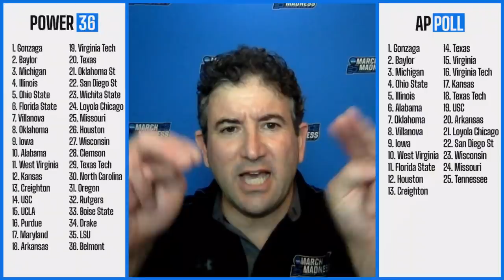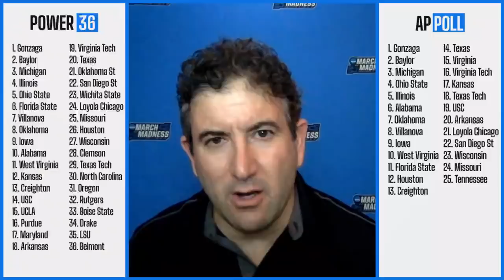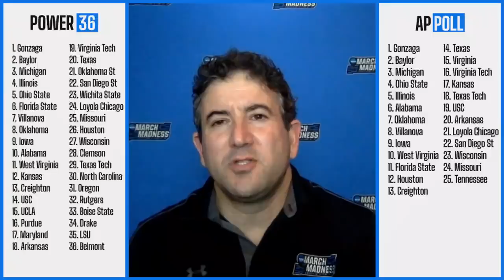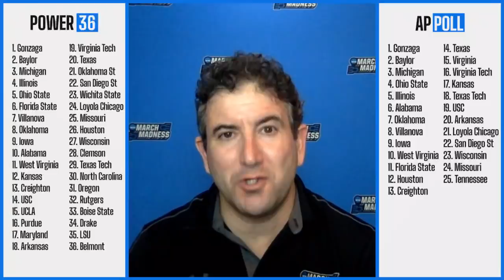College basketball rankings: Florida State, Kansas jump in latest Power 36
Andy Katz broke down his latest college basketball Power 36 rankings for Feb. 22, and answered some questions from live viewers.

You can watch the Power 36 breakdown and ask Andy Katz questions LIVE every Monday night on our NCAA March Madness Facebook account.